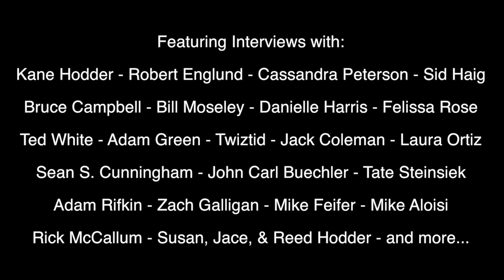"To Hell and Back: The Kane Hodder Story" Official Teaser Trailer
The official teaser trailer for "To Hell and Back: The Kane Hodder Story."